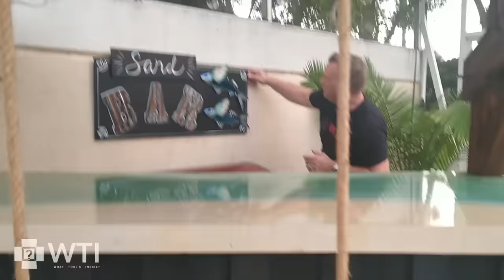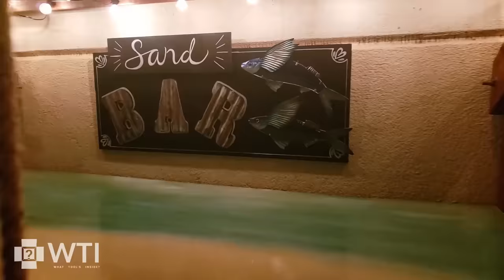For Under $300, This DIY BBQ Cover Can Be Your Backyard Bar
(Commissionable Links)

If you want to have a backyard bar but don't want to deal with the hassle of building one, check out this simple DIY project that will cost you less than $300. Watch this video for a step-by-step tutorial on making a custom BBQ cover that converts into a backyard bar with swing seats.

MATERIALS USED:
4 skids (free)
2 swings from Amazon (included rope) $50
2 4x4x8 ($10)
2 2x6x8 ($10)
1 2x8x8 ($7)
5 1x3x8 ($10)
2 sheets standing seam metal roofing ($40)
2 hinges ($20)
4 casters ($14)
Plywood & acrylic top ($90)
Box of grip rite wood screws ($12)
6 Bolts ($12)
Used left over stain (free)
String lights on Amazon ($15)
Bottle openers ($10)
$300 TOTAL!

TOOLS USED:
Bosch 18V Flexiclick® Chameleon 5-In-1 Drill/Driver System
DeWalt® Miter saw
Metabo® Cordless Circular Saw
DeWalt® Reciprocating Saw
Knipex® Pliers Wrench
Kapro® Square & Level
DeWalt® Tape Measure

DIMENSIONS:
Counter top: 30"W x 70"L x 40"H
Roof: 84"H (peak) sloped to 72"H
Approx 2/12 Slope

Follow us on all social media for more chances to win!